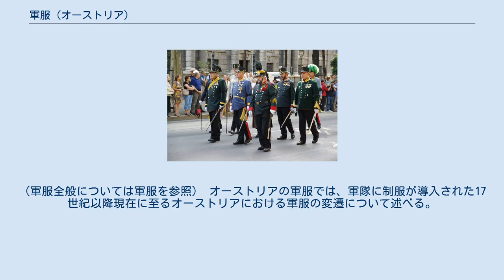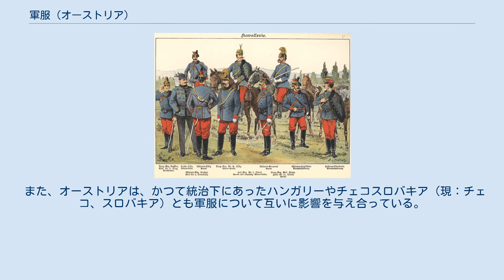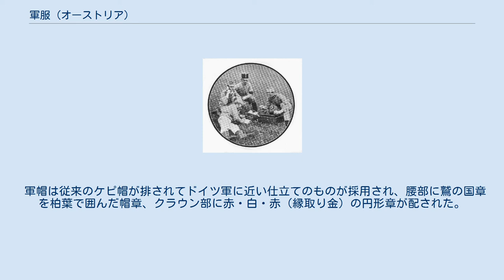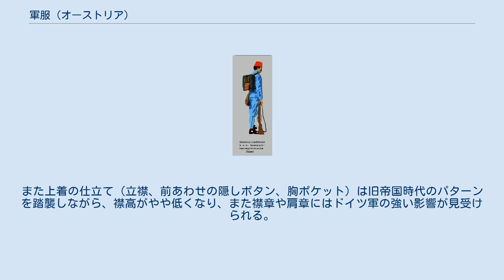軍服 (オーストリア)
軍服_(ドイツ)
軍服とは軍隊の構成員（軍人）が着用する衣類を言う。
（軍服全般については軍服を参照） オーストリアの軍服では、軍隊に制服が導入された17世紀以降現在に至るオーストリアにおける軍服の変遷について述べる。
 ※以下、オーストリア＝ハンガリー帝国をオーストリア共和国時代と対比する場合は「旧帝国」、オーストリア共和国のうち1918年 - 1938年の時期を第二次世界大戦後と対比する場合には「第一共和国」という表現も用いる。
 19世紀の軍服の再現 竜騎兵のヘルメット 1866年の普墺戦争の結果、ドイツ統一の主導権をプロイセン王国に奪われ、中・東欧の多民族国家として位置づけられたオーストリアの軍服は、プロイセンとも多くの共通点を持っていたが、ケピ帽や竜騎兵用ヘルメット、上着等に見られるように、フランスの影響がより強く見られた（現在でも飾緒はフランス式である）。
一方で、バイエルン王国等のドイツ諸邦の制服や統一後のドイツ（山岳兵の服装等）に影響を与えている。
そのため、地方政府の独立性が強いドイツでは、現在でも地方によっては警察官の制服にその影響が残っている。
 また、オーストリアは、かつて統治下にあったハンガリーやチェコスロバキア（現：チェコ、スロバキア）とも軍服について互いに影響を与え合っている。
 1751年に白のハーフコートが導入され、1798年に正装と野戦用の軍服を区別する規定が定められる。
 1909年に騎兵を除く全兵科でヘヒトグラウ（ドイツ語: Hechtgrau、パイクグレー）となる。
立て襟であったが、後年折り返し襟となる。
騎兵はシャコーやピッケルハウベにドルマンと赤いズボンであったが、1914年にグレーの覆いのされた野戦帽が制定された。
 歩兵各種軍装（1898年） 騎兵各種軍装（1898年） 第一次世界大戦の結果オーストリア＝ハンガリー帝国は崩壊し、共和国として再出発したオーストリアでは、軍服にも旧帝国時代との決別をはかるべく改変が加えられた。
その際、同時期のドイツ軍（Reichswehr）がモデルにされた形跡がある。
 軍帽は従来のケピ帽が排されてドイツ軍に近い仕立てのものが採用され、腰部に鷲の国章を柏葉で囲んだ帽章、クラウン部に赤・白・赤（縁取り金）の円形章が配された。
この制帽はドイツ併合を時代をはさんで、現在に至るまでオーストリア軍帽の基本的スタイルとなっている。
また上着の仕立て（立襟、前あわせの隠しボタン、胸ポケット）は旧帝国時代のパターンを踏襲しながら、襟高がやや低くなり、また襟章や肩章にはドイツ軍の強い影響が見受けられる。
 逆に、オーストリアで旧帝国時代から山岳部隊に、のちに全軍で用いられていたつば付きの戦闘帽（山岳帽。防寒用の耳あてを折り返して、正面の2個のボタンで留めるのが特徴）は、第一次大戦後ドイツや旧領のハンガリー、またドイツ経由で中華民国の軍服でも戦闘帽として用いられるようになった。